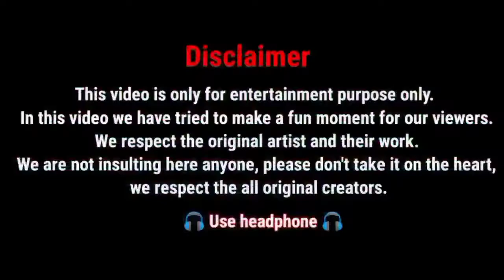Pakistani tharki boy savage reply interview 😜 Pakistani boy funny interview🤣 Pakistani comedy memes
Pakistani Thug life
Pakistani funny interview
Pakistani Suhag reply
Pakistani funny video
Pakistani funny moment interview
Pakistani funny memes
Pakistani Thug life memes
Pakistani funny interview meme
Pakistani Swag reply meme
Pakistani comedy status meme
Pakistani attitude status
Pakistani Swag reply status
Pakistani boy Thug life meme
Pakistani tharki boy meme
Pakistani boy attitude status
Pakistani boys bag reply interview